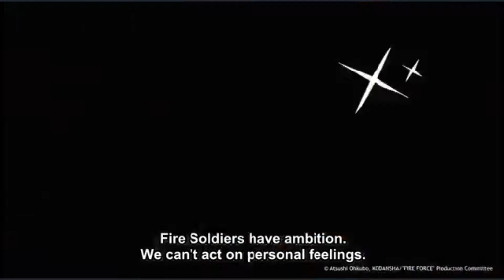Noticed amv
REUPLOAD